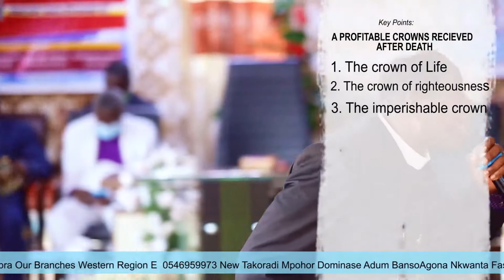CDC DIVINE WORD EPISODE 45 - APOSTLE EBENEZER BOAHEN